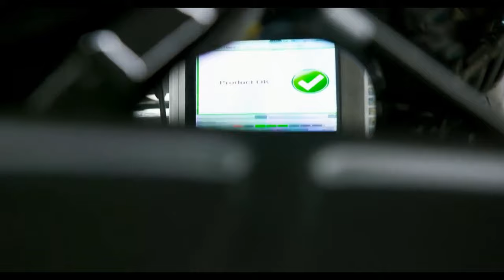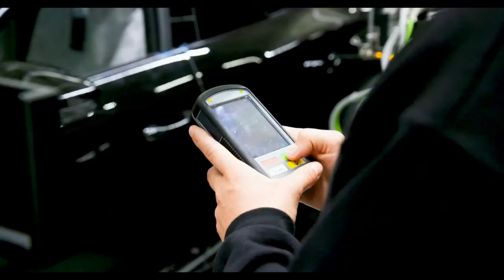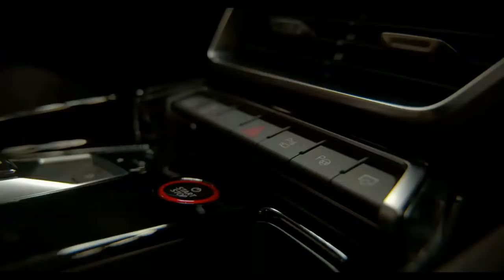Audi e tron GT - производственная линия на заводе в Германии.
Audi e tron GT - полностью электрический автомобиль Audi, построенный в Германии.
  Автомобиль оснащен двумя электромоторами, на передней и задней осях шасси. Совокупная мощность двух электромоторов 590 л.с., крутящий момент распределяется по всем четырем колесам с помощью полного привода quattro. Разгон от 0 до 100 км/ч занимает примерно 3.5 секунды, до 200 км/ч автомобиль разгоняется за 12 секунд. Максимальная скорость 240 км/ч. Запас хода составляет более 400 километров.
   Аккумуляторную батарею можно будет зарядить двумя способами, с помощью кабеля и через систему беспроводной зарядки. Автомобиль оснащен 800 вольтовой системой которая позволяет зарядить 80% аккумулятора за время около 20 минут что позволяет получить запас хода примерно 320 километров. Беспроводная индукционная зарядная станция позволяет зарядить автомобиль за ночь.

Предоставлено - Audi AG